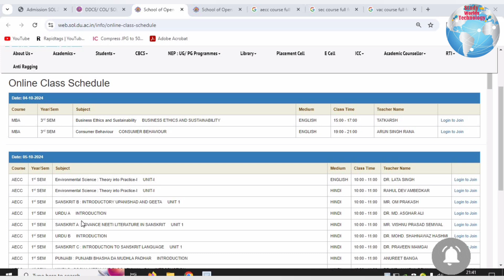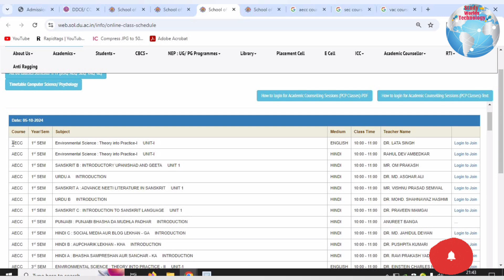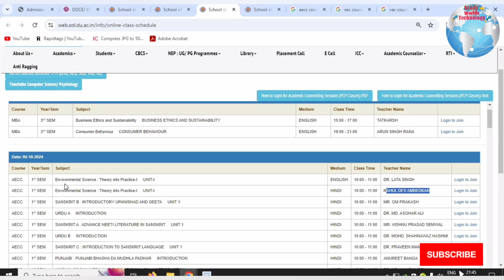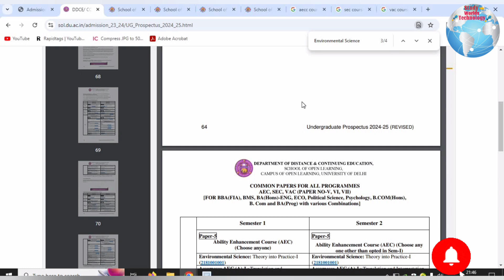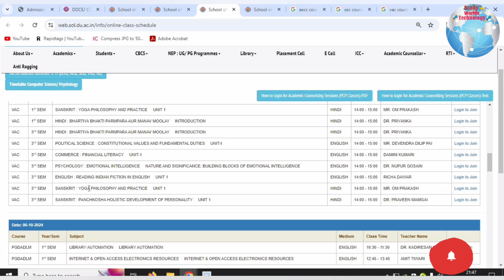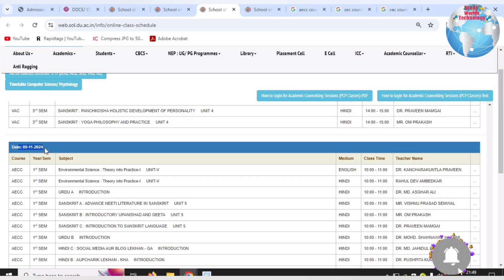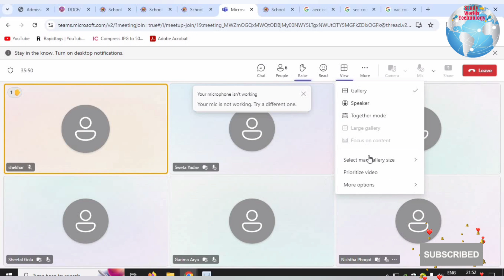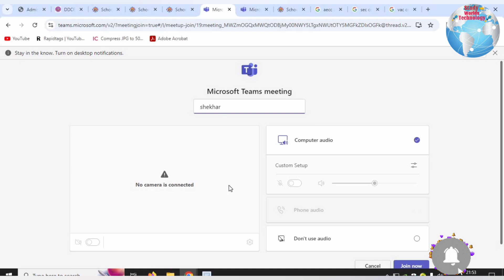Big Update: SOL 1/3/5 Semester Online Classes Starts 2024 | How to Join DU SOL Online Classes (2024)